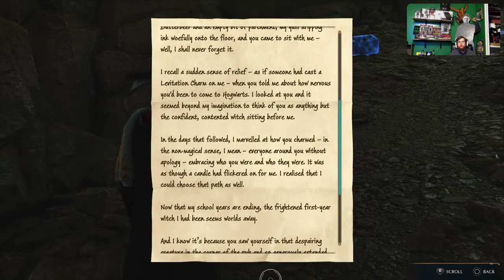Hogwarts legacy part 12